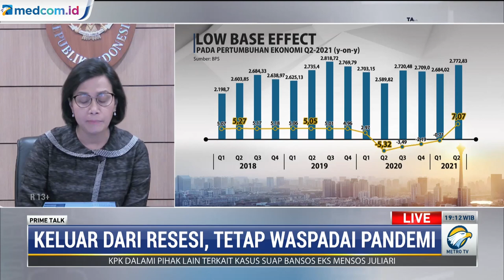Ekonomi RI Meroket 7,07% Low Base Effect? Ini Tanggapan Sri Mulyani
Badan Pusat Statistik (BPS) melaporkan pertumbuhan ekonomi Indonesia sebesar 7,07 persen secara tahunan (year on year/yoy). Capaian ini menjadi titik balik bagi Indonesia keluar dari resesi ekonomi, setelah mengalami kontraksi 4 kali berturut-turut sejak kuartal II-2020.

Meski demikian, Kepala Ekonom Bank Permata Josua Pardede mengatakan, pertumbuhan ekonomi yang tinggi itu dipengaruhi faktor dari basis pertumbuhan ekonomi yang rendah (low base effect) pada kuartal II-2020 yang terkontraksi dalam.

Menteri Keuangan Sri Mulyani Indrawati mengungkapkan, pertumbuhan ekonomi di kuartal II 2021 ini juga tak lepas dari pulihnya semua mesin pertumbuhan pembentuk PDB. Tercatat konsumsi rumah tangga tumbuh 5,9 persen, investasi tumbuh 7,5 persen, ekspor meningkat di kuartal II dengan pertumbuhan mencapai 31,8 persen, dan impor tumbuh 31,2 persen.

Sementara dari sisi produksi, sektor manufaktur yang berkontribusi hampir 20 persen pada PDB sudah tumbuh 6,6 persen. Sektor lain dengan andil besar terhadap PDB seperti sektor perdagangan tumbuh 9,4 persen, dan sektor konstruksi dengan share 10,8 persen sudah tumbuh 4,4 persen.

Kemudian, sektor transportasi dan akomodasi tumbuh dobel digit sebesar 25,1 persen disebabkan oleh faktor base effect yang rendah di kuartal II 2020. Demikian pula sektor akomodasi, makanan dan minuman yang tumbuh 21,6 persen (yoy) dari -22 persen.